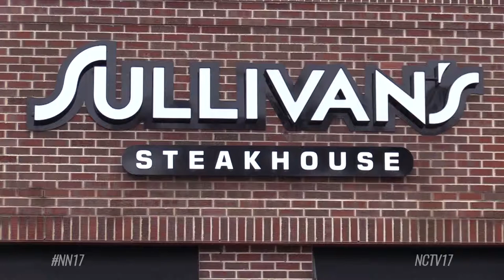Sunset Lifted On Sidewalk Liquor Sales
Naperville City Council lifted a sunset provision on sidewalk liquor sales.

The policy had been in place since 2017, when council allowed up to five businesses to serve liquor on public sidewalks. Businesses would have to renew the $500 permit annually, with the policy “sunsetting” at the end of March last year.

That date was later pushed back to April 30, 2019.

The Craftsman, Quiubo, and Front Street Cantina obtained the permit, which requires them to enclose the dining area around tables and chairs, while still leaving a six to eight foot path for pedestrians.

With the sunset provision now removed from the license, city officials believe more restaurants will look into sidewalk liquor sales. That includes Sullivan’s Steakhouse, who city documents say considered the permit, but didn’t follow through due to the uncertainty of the sunset provision.

At the Liquor Commission meeting where this topic was discussed, Mayor Steve Chirico said there had only been one complaint concerning the seating area outside the craftsman, but that had been changed and there were no further complaints.